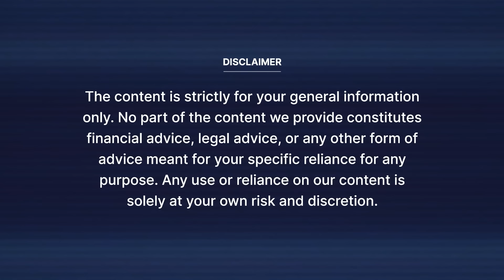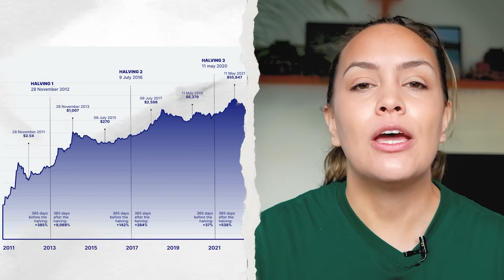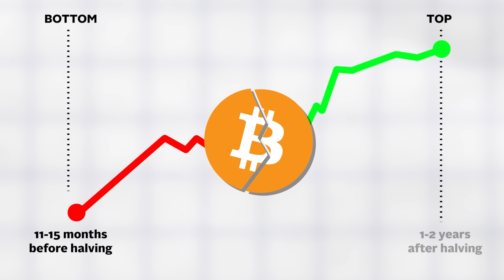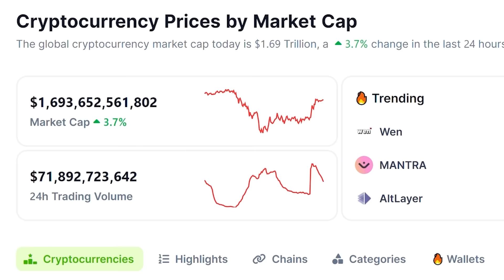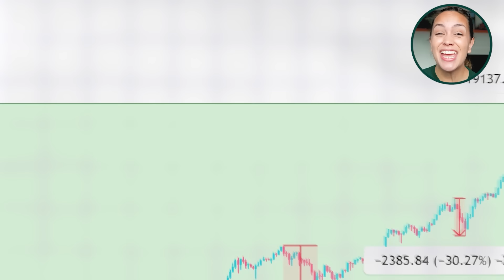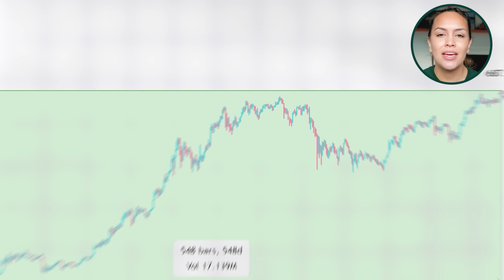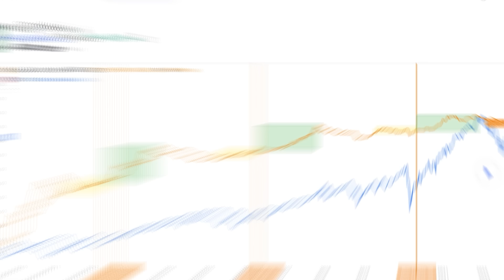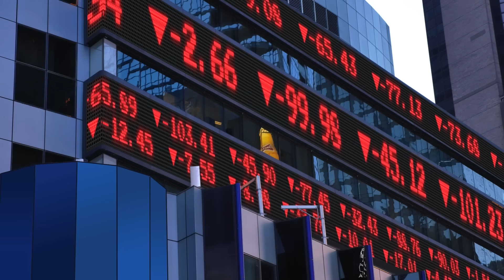What to Expect From BITCOIN HALVING!! Where Will The Price Go??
In this video, we take a look at historical bitcoin price action around the previous halving. Will it give clues for what to expect for the incoming halving right around the corner?

Timestamps:
00:00 Intro
00:30 What is Bitcoin Halving?
01:49 History of Bitcoin Halving
02:14 1st Halving
04:31 2nd Halving
05:48 3rd Halving
08:19 What to expect in the 4th Halving?
09:39 Outro